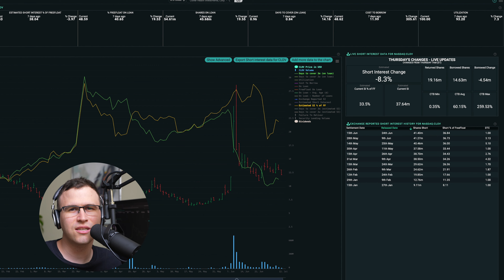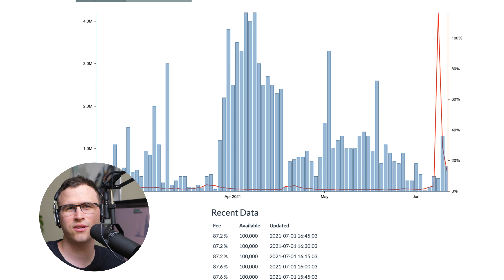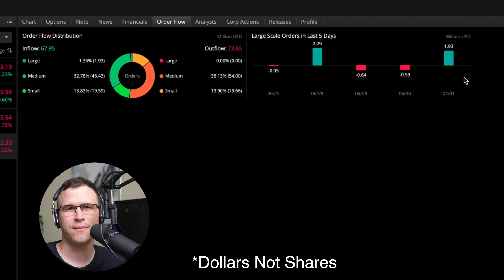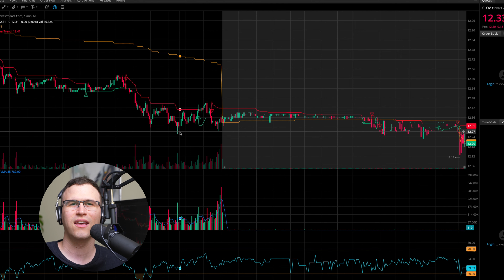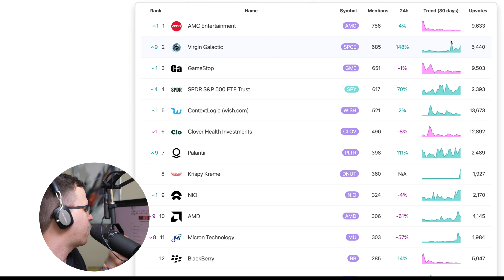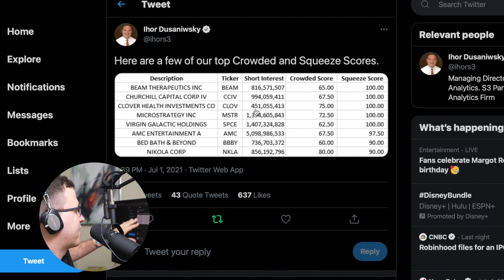$CLOV: Red Day!!! Is CLOV Going to ZERO?? (Clover Health)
🚀 Webull: 2 Free Stocks up to $2300 when Depositing as little as $5!

Video Description:
This video talks about Clover Health's movements of the day. Will this stock go to zero? Is potential market manipulation happening? This video also gives an update on iBorrowDesk as well as the short interest rate. We go over Thursday July 1st, 2021. One can say that there is some due diligence sprinkled in there.

Chapters:
0:00 Introduction
1:00 Elephant in the Room
2:09 Ortex Short Interest
2:57 iBorrow Desk
3:32 Order Flow
4:28 Thursday's Movements
5:52 CLOV Trending on Reddit
6:13 r/CLOV Overview
6:34 S3 Partners LLC